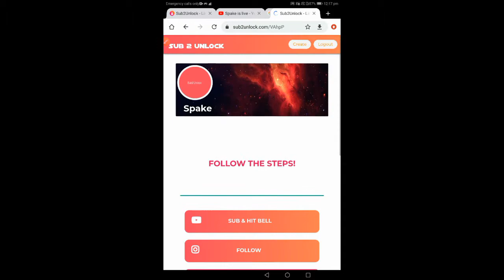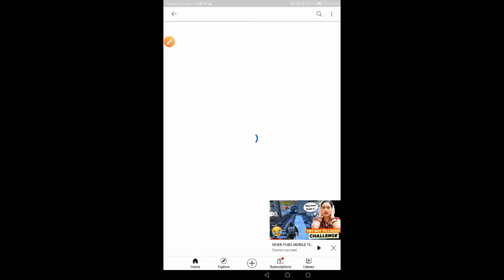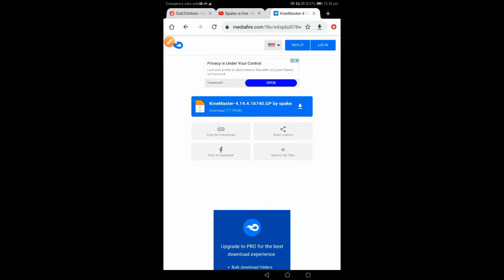How to download kinemaster and alight motion apk for montage making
»Yo, Wassup my bro'zz, if you like my today'z video than give it a thumbs up and don't forget to subscribe to my channel and also click the notification bell so your phone gets a notification whenever I upload a new video.

» Useful LINKS

»Social medias

Logo- 500-1000rs.

Intro- 400-600rs.

Outro 300rs

Banner – 400rs

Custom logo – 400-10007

Full revamp – banner, logo header- 2000rs

Premium revamp – ( banner, logo, intro, Outro, overlay, stream pack) - 4000rs

Prices can vary

Gameplay credits

» This is Sonu

»Signing out

» Bye